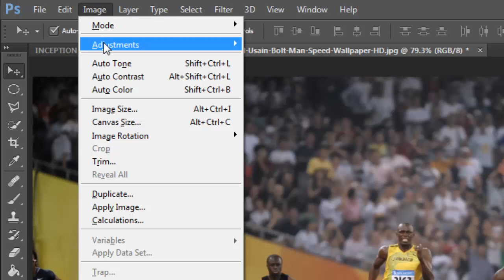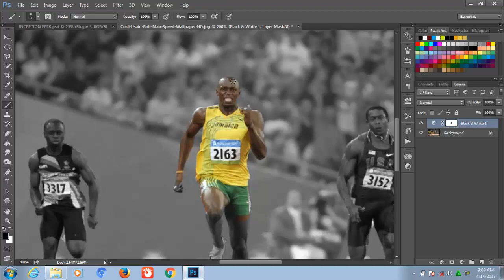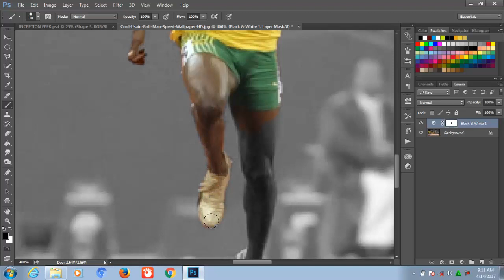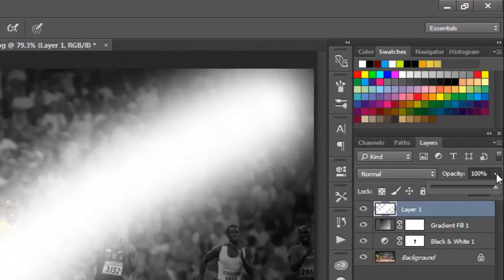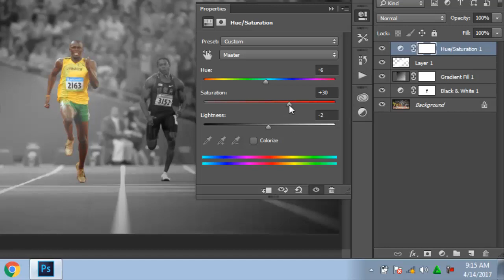TUTORIAL PHOTOSHOP CC - Selective Color - Tutorial Photoshop Indonesia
Halo teman2...kali ini saya ingin membagikan tutorial selective color atau menyeleksi warna pada sebuah gambar/foto yang terlihat lebih artistic seperti wallpaper2 yang lagi ngetrend saat ini, selamat menonton videonya, semoga teman2 suka :).. Thanks for Watching!!!